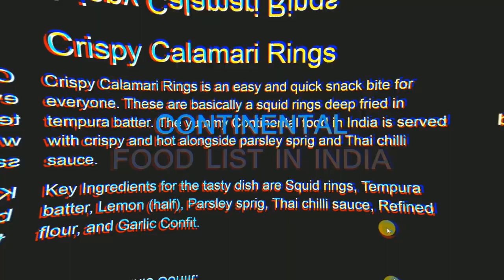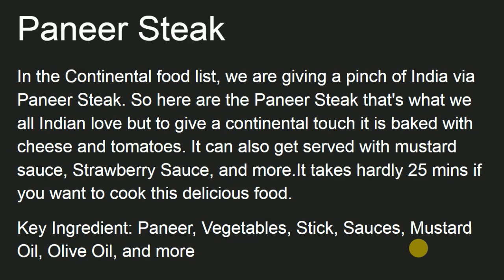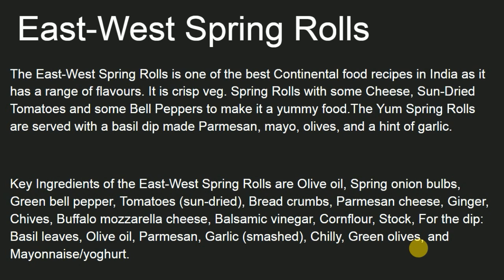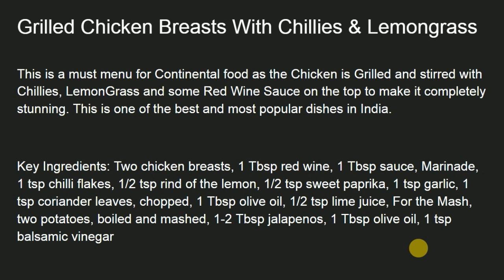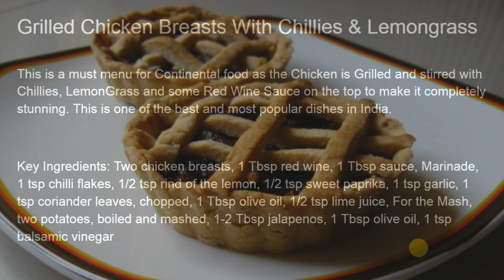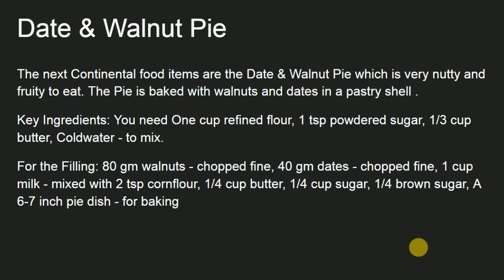Top Continental Food List in India| Continental Food Recipes | List of Continental Food in India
Are you hungry? Want to have some Continental Food? Then here is the video for you in which you can know the yummiest Continental Foods. This video will make you more hungry and helps you in making the Continental Food at home.

Many of you might go to restaurants for the delicious Continental Food. So, for your benefits, we have mentioned the Top Continental Food, which is easy to make at home with some of the ingredients which are easily available in the market.

There are many tasty Continent Food Menu available in India for you to eat. So, in this video, we have mentioned a few of the delicious Continental Food for you. Your confusion might get over by watching this video.

The Continental Food List includes yummy food like Paneer Steak, Glazed Ham, Sausage Pepper Burger, Stuffed Cucumber Cases, cheese & Lamb Steaks, and many more for you. Since the names look so yummy, imagine how they will taste.

So, if you want to eat some delicious Continental Food then watch the video now and make it at home. For more information regarding Continental Food in India, watch the video now!!!